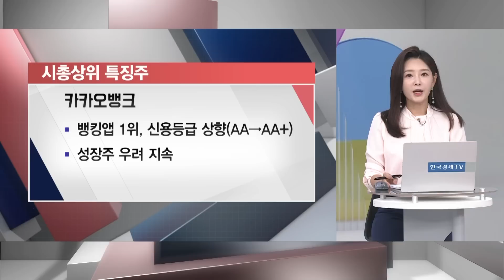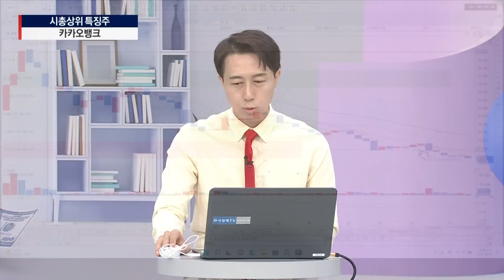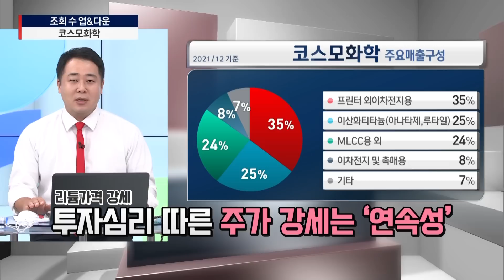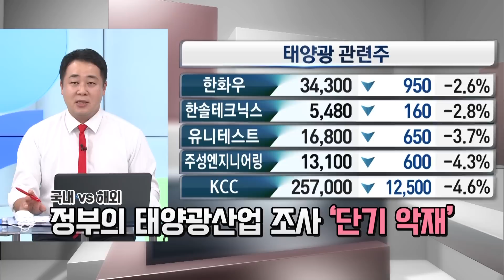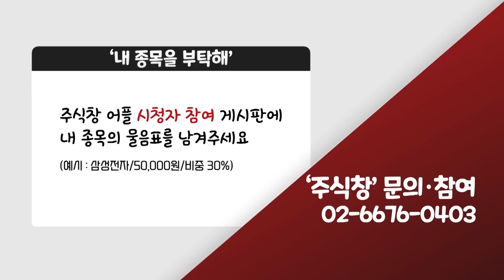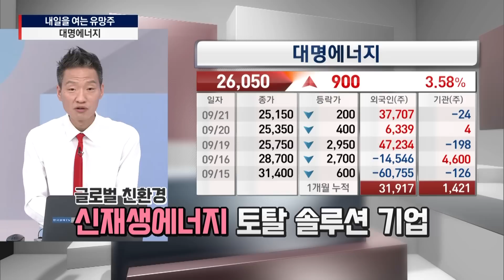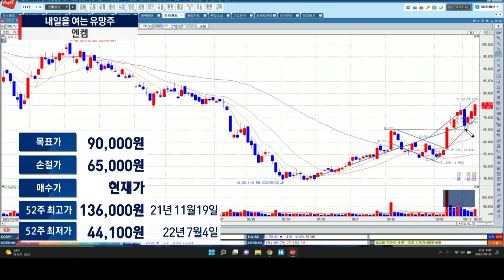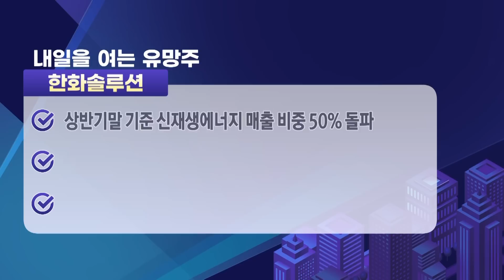[내여주] 엔켐, 해외 증설 효과 보나?ㅣ한화솔루션, 유럽시장 태양광도 접수?ㅣ대명에너지, 신재생에너지 확대ㅣ한화에어로스페이스, 레드백, 천무 수출 할까?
▶ 손유빈, 박수진
▶ 함정남ㅣIBK투자증권 분당지점 차장
▶ 사영관ㅣ교보증권 여의도스마트영업부 차장
▶ 정경민ㅣIBK투자증권 분당지점 차장

♥ 주식창 참여 안내 영상 바로가기ㅣ종목상담 받고! 상품도 받고! ♥

00:00 오프닝
03:19 시총상위 특징주ㅣ현대차, 카카오뱅크, 씨에스윈드
15:01 조회 수 업&다운ㅣ코스모화학, 한화솔루션
23:42 체크-인 스몰캡ㅣ유일에너테크, 나스미디어,
29:12 내 종목을 부탁해ㅣ고려아연, 피에스케이
34:58 내일을 여는 유망주ㅣ대명에너지, 엔캠, 한화솔루션, 클리오(A/S)